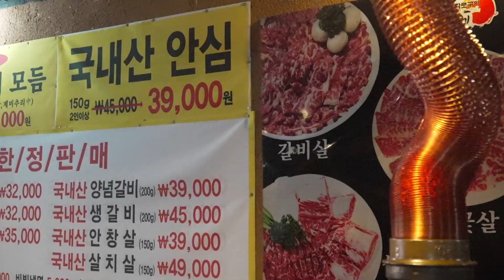"How to make delicious beef sirloin" / Inexpensive steak, sirloin steak, flank steak, Beef Ribs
"Domestic net raw ribs" Super cheap raw ribs that you will never regret "A place where you eat them every day after deboning them and grilling them over charcoal - Gangnam Seolleung Station / Sotre / HOW TO BUTCHER A COW OF MEAT
Company Name / Soeture
Price / Price: KRW 39,000 ~ (USD 32.86)
                   700-21 Yeoksam-dong, Gangnam-gu (group seating)

Domestic Woodae Galbi 200g 32,000 won
Domestic raw rib meat 150g 32,000 won
Domestic Anchangsal 150g 39,000 won
Assorted domestic special parts 150g 39,000 won

  For location and location information, a map link is attached in the view section.
There are many shortcomings, but I will work hard. We ask for a lot of support from viewers.